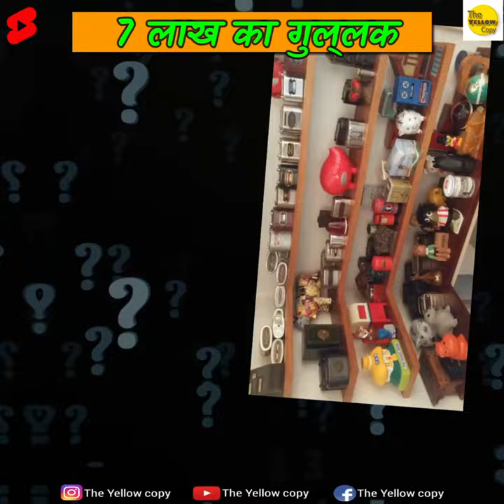7 लाख का गुल्लक बिका, Piggy bank 18:29